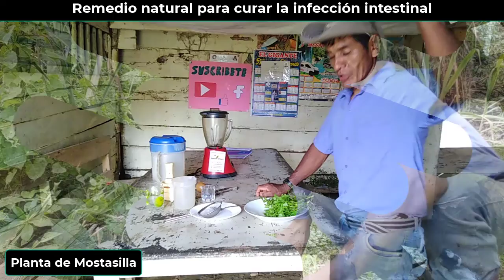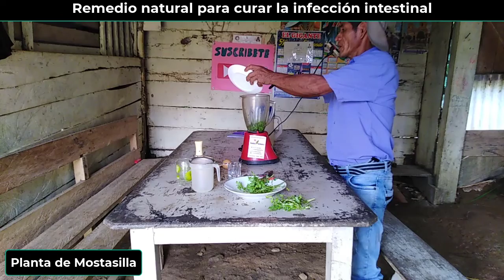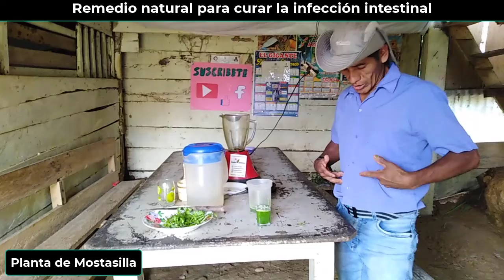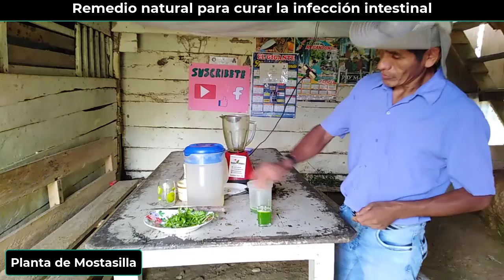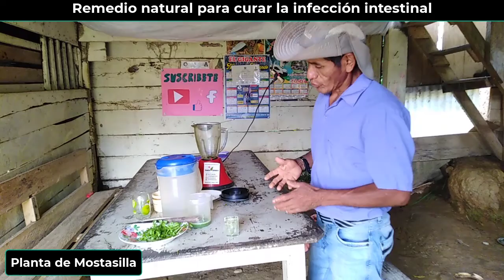Remedio natural para curar la infección intestinal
En esta oportunidad comparto un remedio natural para curar la infeccion intestinal e infeccion en la boca de la boca del estomago.

remedio natural
plantas medicinales
planta curativa
medicina natural alternativa
medicina alternativa
infección intestinal
cura para la infección intestinal
infección en la boca del estomago
remedio natural para la infección
remedio herbolario
plantas que salvan vida